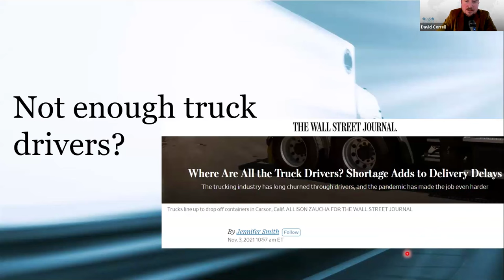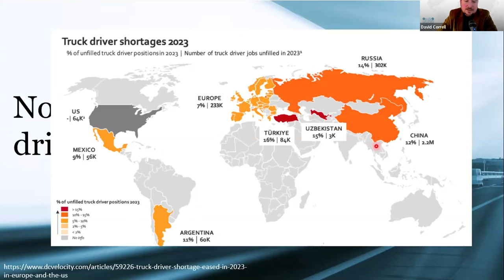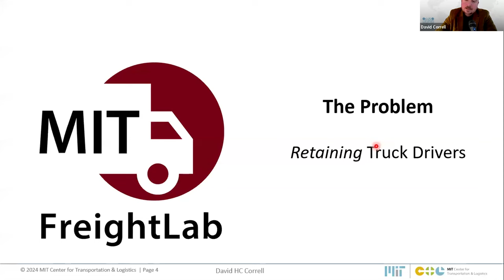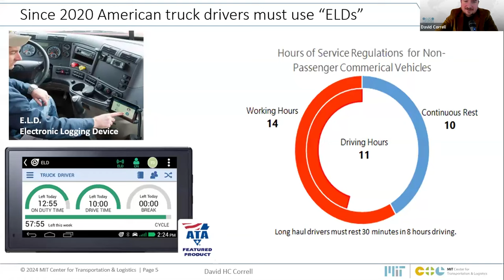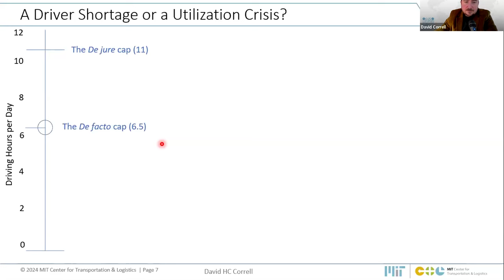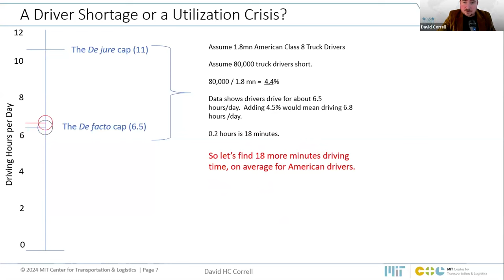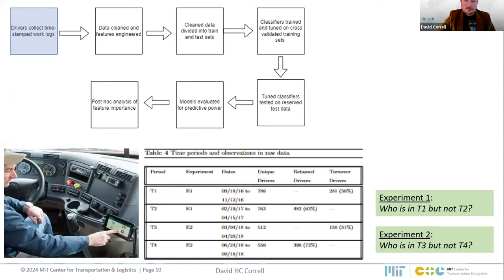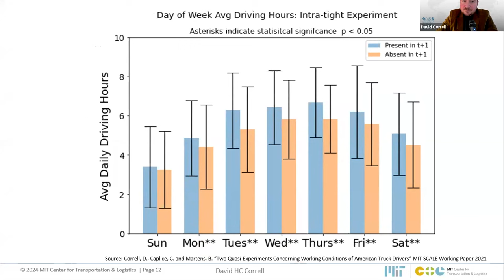Machine Learning Applications in Logistics: Predicting Truck Driver Turnover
Dr. Dave Correll, a researcher at MIT’s FreightLab, uses electronic logging devices to predict truck driver turnover and ultimately reduce it. Dr. Correll’s data shows that truck drivers are not driving as much as they could be, contributing to the shortage of drivers in the industry.

Highlights
🚛 Data-driven insights: ELD data revealed a gap between the legal maximum driving hours for truckers and the actual hours they drive.
📈 Predictive modeling: Machine learning models can identify drivers at risk of leaving, enabling managers to intervene and address concerns.
⌛ Utilization crisis: The shortage of truck drivers is largely due to underutilization, as drivers spend excessive time waiting to load or unload.
🗣️ Driver perspective: Qualitative research involving conversations with truck drivers highlights their frustrations and suggests that improving dwell time can enhance job satisfaction.
🤖 Autonomous driving impact: While autonomous trucks could alleviate the driver shortage, Correll cautions that they may exacerbate the underutilization issue if their time is not valued as much as human drivers.

Summary: Watch the first webinar of 2024 in the MITx MicroMasters Program in SCM! Dr. David Correll, Lecturer and Research Scientist at the MIT Center for Transportation & Logistics and Co-Director of the MIT FreightLab, will join hosts Laura Allegue and Kellen Betts, Course Leads in the MicroMasters Program, to discuss recent work in the FreightLab that aims to solve a significant challenge in many supply chains — truck driver turnover. Using machine learning to predict which drivers are at risk of leaving, this research helps companies develop new interventions and strategies for driver retention. In this interactive live event, Dr. Correll will share their research approach and preliminary results working with distribution companies.